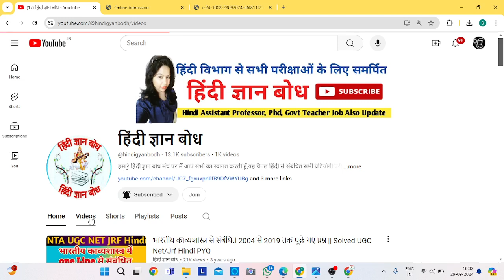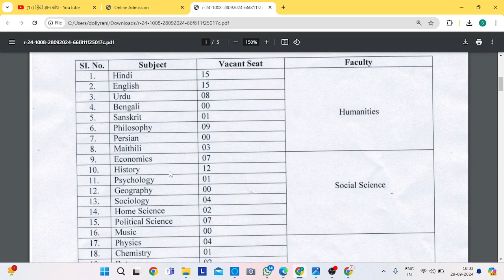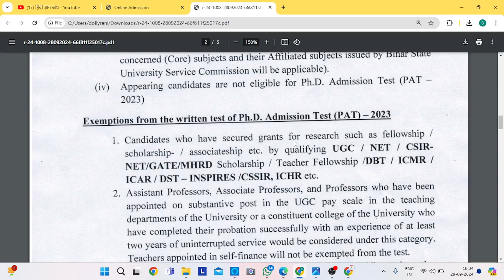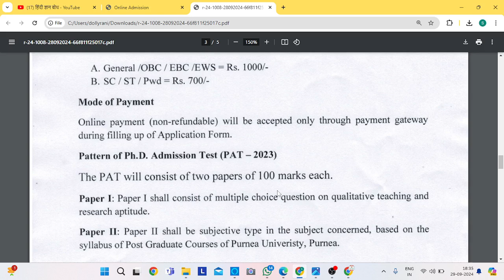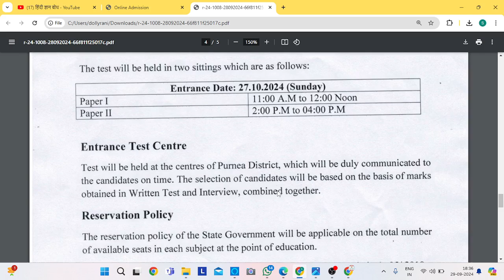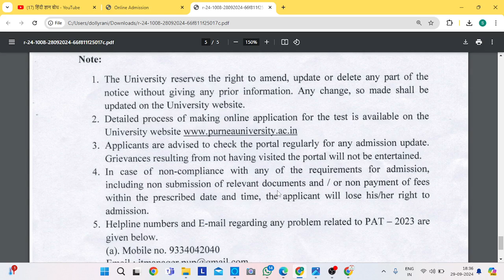2 यूनिवर्सिटी से निकली PhD Admission 2024/phdadmission2024/hindigyanbodh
2 यूनिवर्सिटी से निकली PhD Admission 2024/phdadmission2024/hindigyanbodh

नमस्कार दोस्तों,
धन्यवाद🙏

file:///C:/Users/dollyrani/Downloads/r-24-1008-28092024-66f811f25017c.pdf